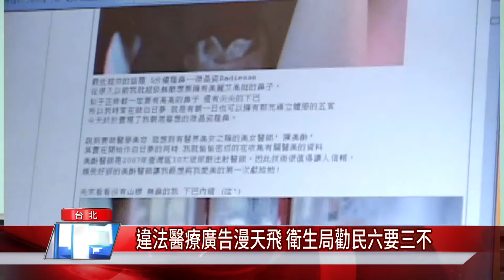醫美 優惠| 違法醫療廣告漫天飛 衛生局勸民六要三不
五月為搶攻母親節市場，各醫療院所在網站、通訊軟體或電視台促銷自家美容醫學療程，小心此舉已經違反醫療法第86條，台北市衛生局提醒民眾選擇醫療服務時，切記六要三不，避免掉入違規廣告陷阱。